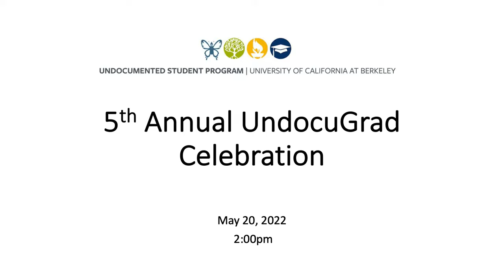5th Annual UndocuGrad Celebration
Let’s celebrate our graduating students and their loved ones!